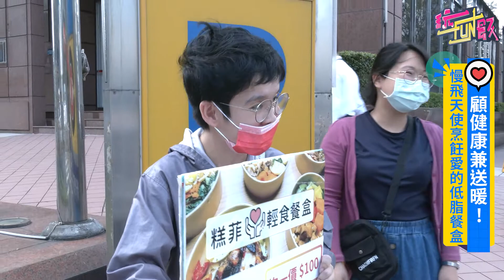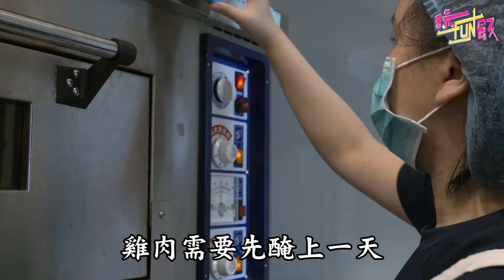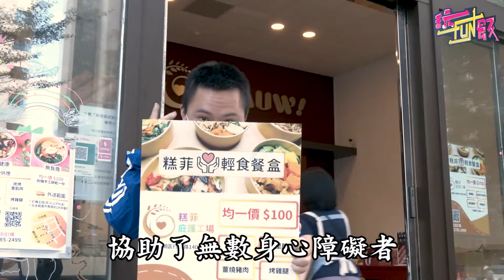顧健康兼送暖！慢飛天使烹飪愛的低脂餐盒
隨著健康意識的抬頭，許多人會選擇低脂肪的料理，在內湖的一間庇護工場就主打這種低脂餐盒，其中最特別的是所有料理都是由心智障礙者自立完成，讓你邊享用美食邊做愛心。